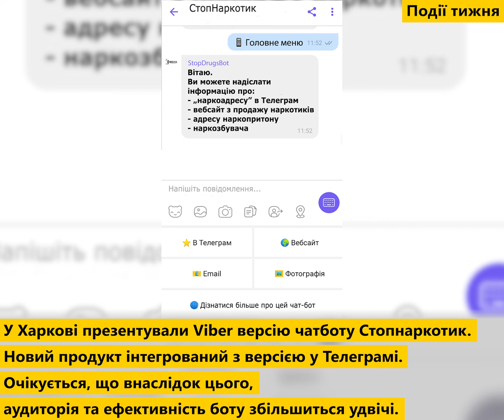📣Дайджест останніх подій у Харкові та області!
ДСНС провела брифінг щодо ситуації, пов'язаної зі збільшенням
кількості пожеж та загибелі на них людей.

У Харкові презентували Viber версію чатботу "Стопнаркотик".